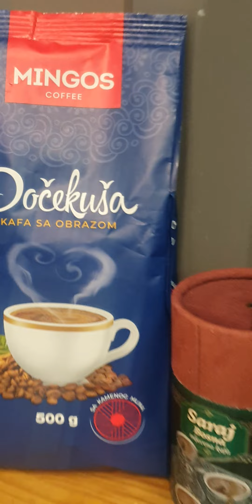Pjesnikinja Slobodanka Kulina recituje svoju pjesmu " Hocu kuci" na Danima BH kulture u Holandiji